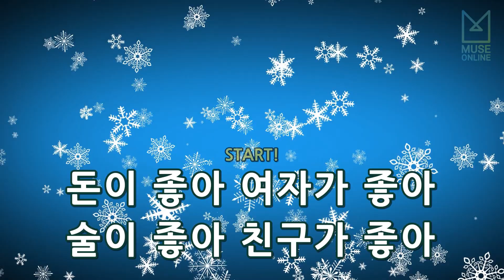[뮤즈온라인] 신유 - 시계바늘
신유 - 시계바늘

작사 : 신웅
작곡 : 신웅